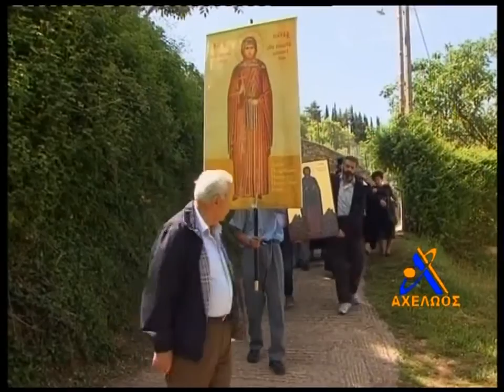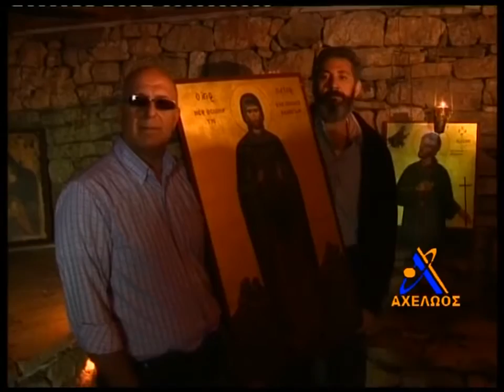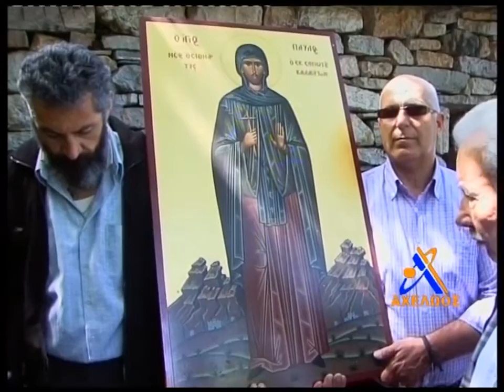ΕΟΡΤΗ ΑΓΙΟΥ ΝΕΟΥ ΟΣΙΟΜΑΡΤΥΡΟΣ ΠΑΥΛΟΥ 18 5 2013 ΑΡΟΑΝΙΑ ΚΑΛΑΒΡΥΤΩΝ HD)